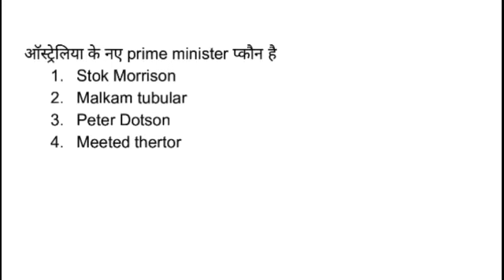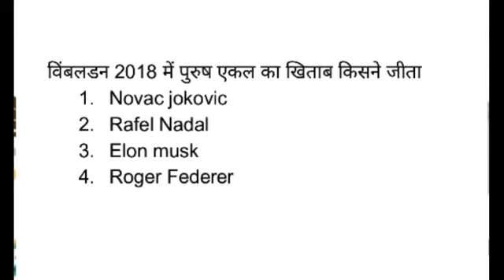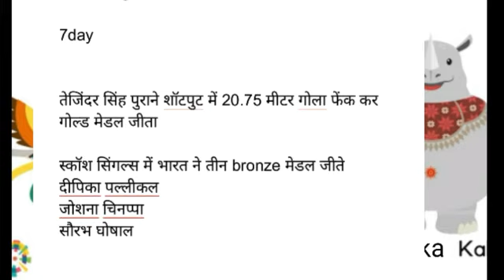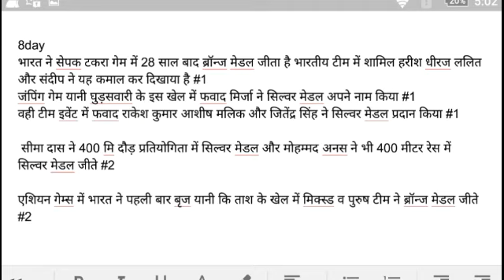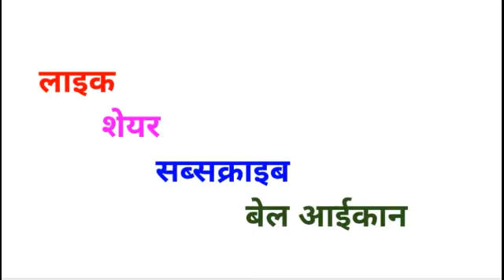Current Affair Daily Dose ll 27Aug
Mission MPPSC UPSC 2019